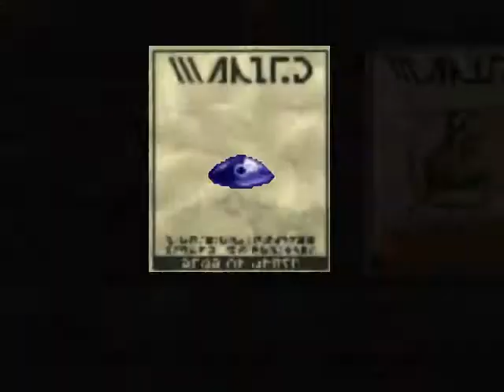Let's Play Arc The Lad 3 (pt 30)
In this episode, we head over to Gislem and finally solve the mystery of the plant chief and Noye.

Monsters Hunted
Marrowdral
Underkill

Jobs Taken (X Completed in this episode)
Bazaar Item Contest  X

Kenshin1913 store